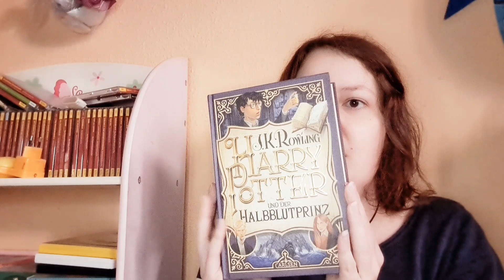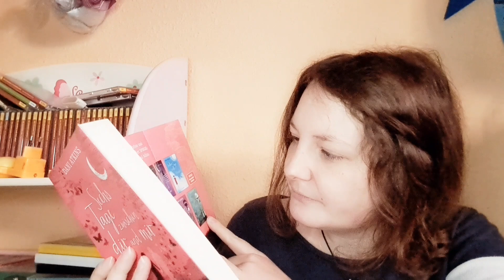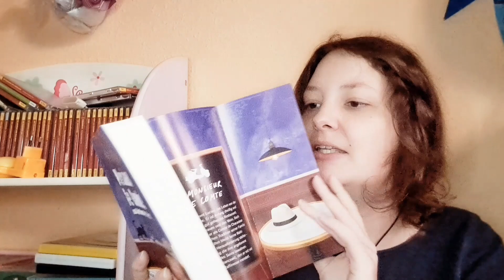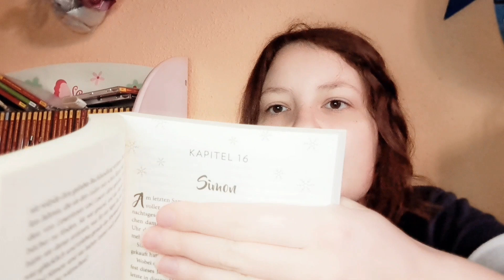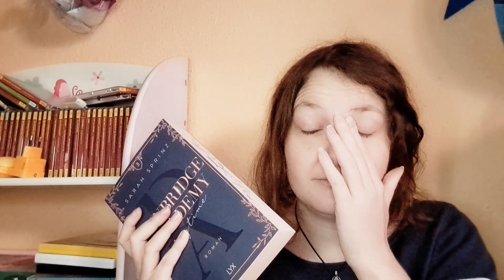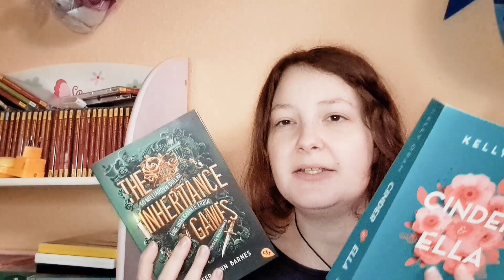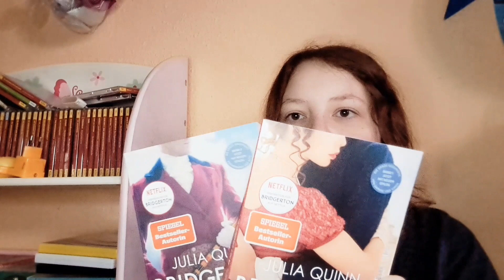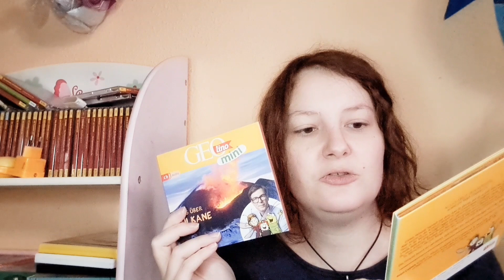Neuzugänge September 2022 schon gelesen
Buch:
Scarlett & Browne Band 2: *
The Way you Crumble Band 2: *
Winterträume im Schnee: *
Harry Potter und der Halbblutprinz Band 6: *
Hinter den Spiegeln so kalt: *
Crushing Colors Band 5: *
Sechs Tage zwischen dir und mir: *
Monsieur le Comte: *
Never give up: *
Die Kraft des Manifestieren: *
Das Weihnachtswunder von Stowford: *
The Secret Book Club Band 5: *
Dunbridge Academy Band 3: *
Cinder & Ella: *
Miss Merkel Band 1: *
The Inheritance Games Band 1: *
Rise of The Witch Queen Band 2: *
Emily Seymour Band 1: *
Bridgerton Band 1: *
Bidgerton Band 2: *
The girl in the love song: *